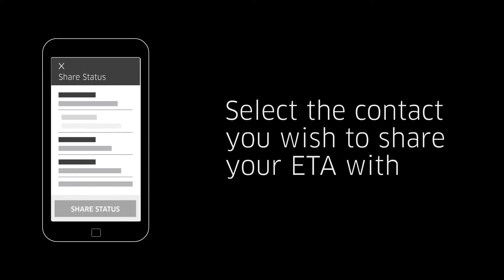How to Share ETA | Uber Pakistan